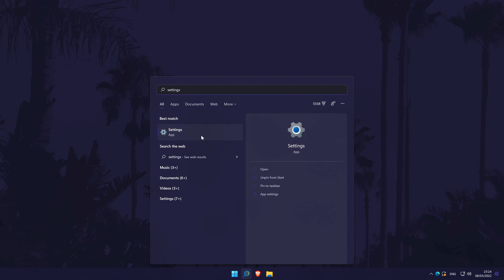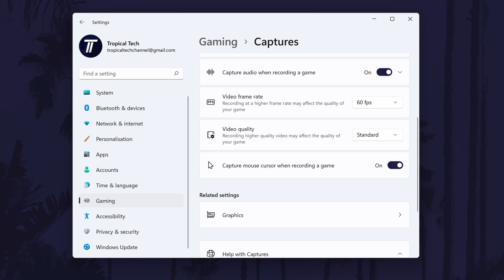How to Change Windows 11 Game Capture Video Quality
Want to know to change Windows 11 game capture video quality? This video will show you how to change game capture quality on Windows 11 PC or laptop. You might want to know how to increase game capture quality in Windows 11 or how to change Windows 11 game capture framerate to 60 FPS to improve your videos. Hopefully today's video helps show you how to change game capture settings on Windows 11!